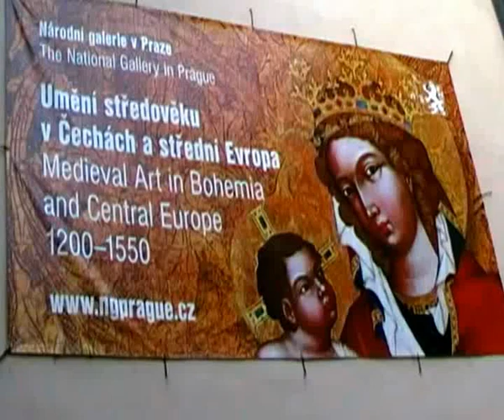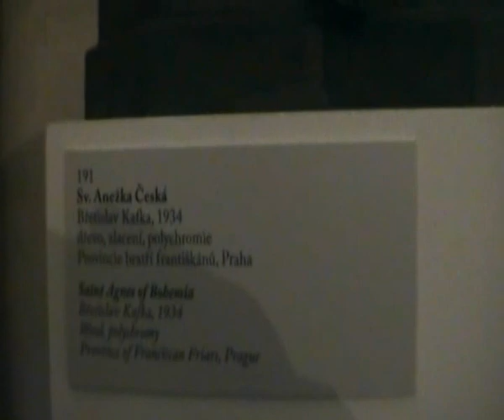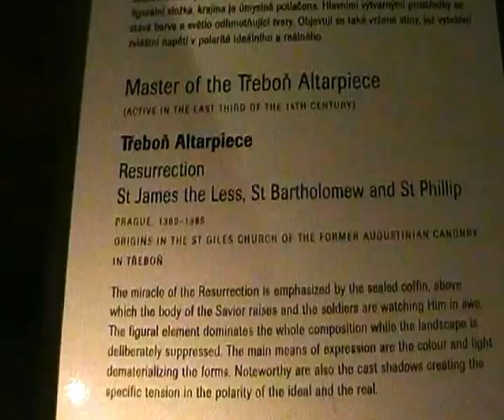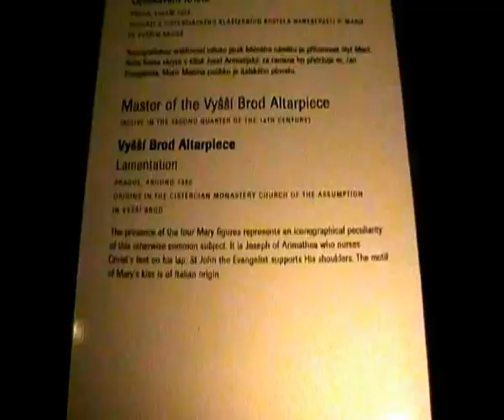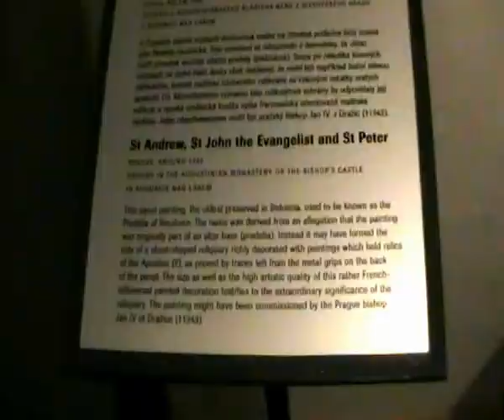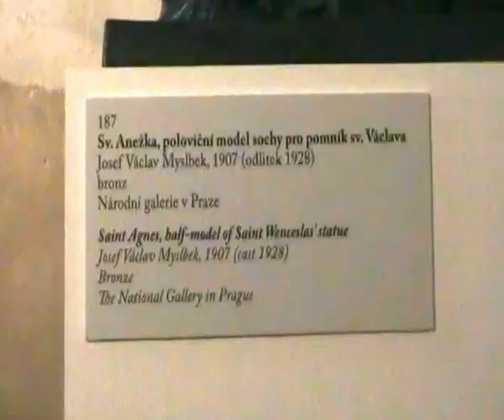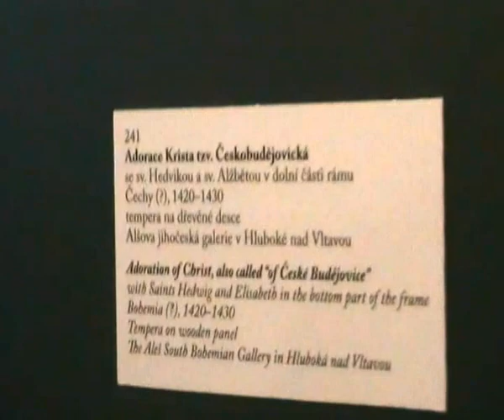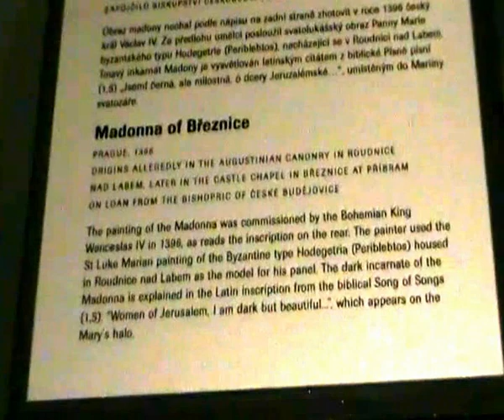Medieval art in Bohemia and Central Europe